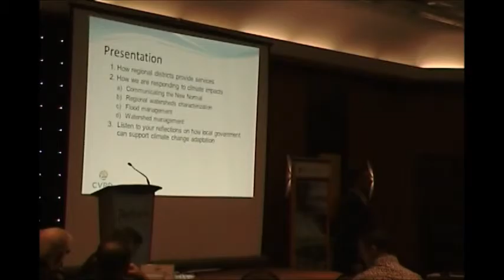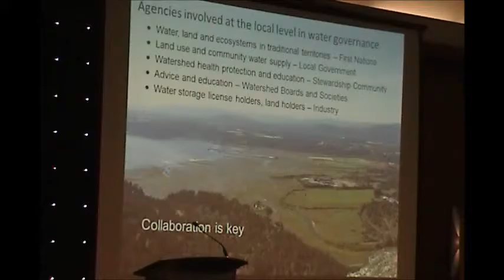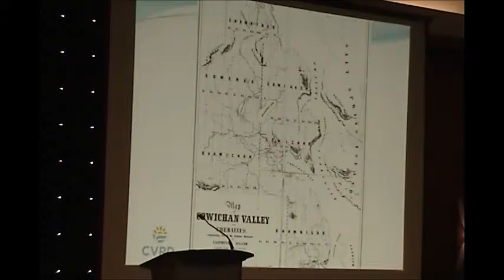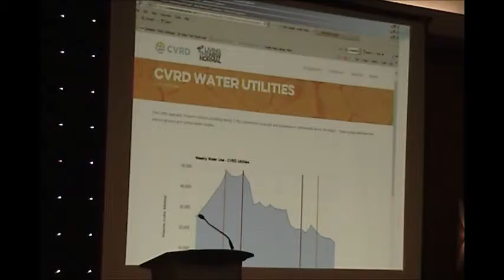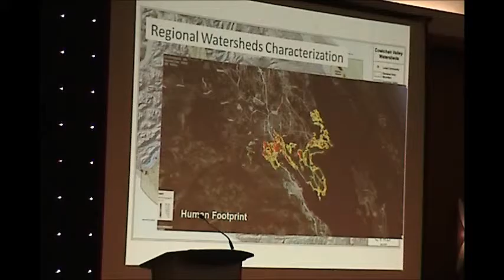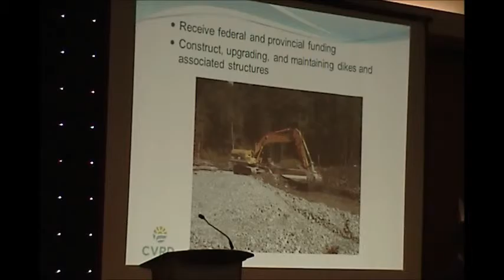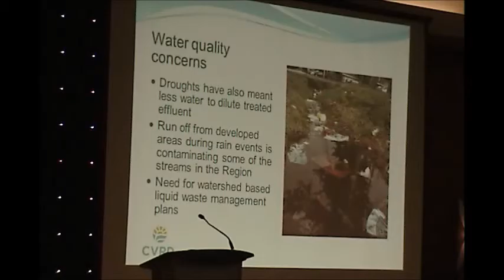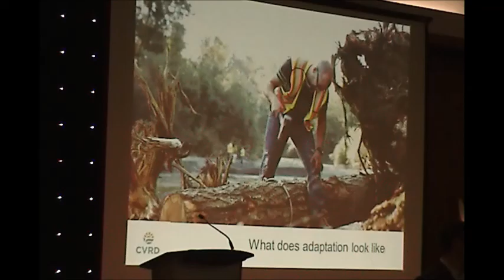Keith Lawrence How Local Governments are Responding Dec2016